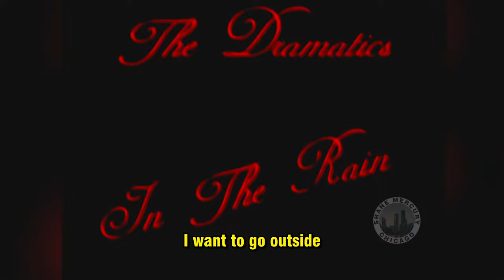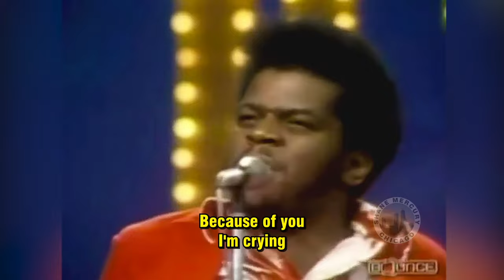The Dramatics - In The Rain LIVE SD (with lyrics) 1972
Soul Train 1972

Amendment:
"Of" the tears I'm crying... 2:21